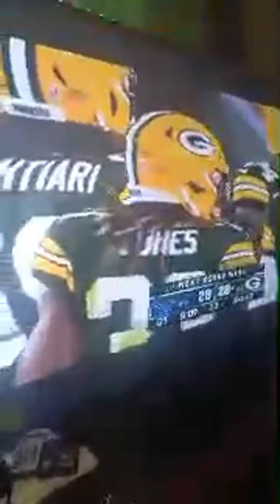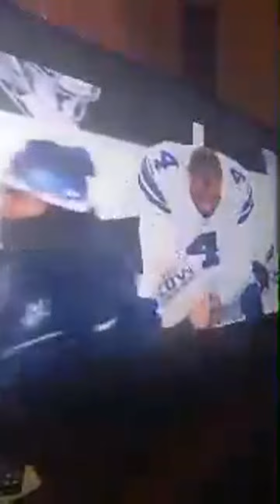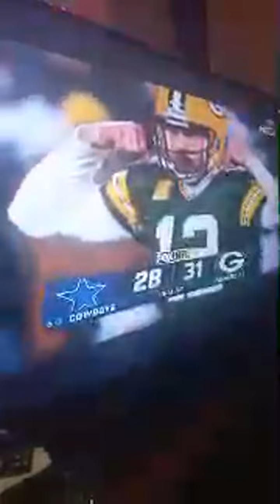Highlight 7:52 - 12:52 from Overtime Dallas Cowboys Versus Green Bay